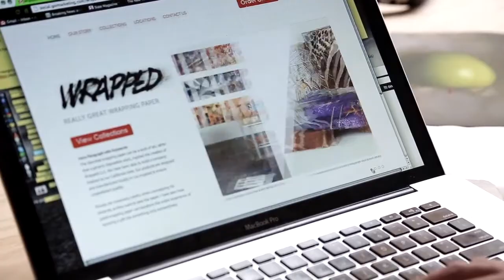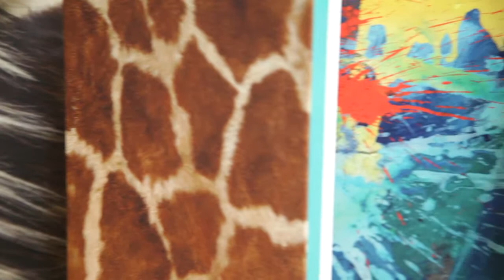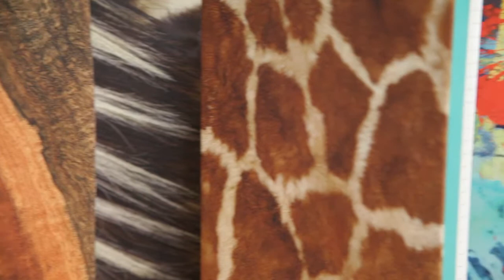Wrapped KS 01web